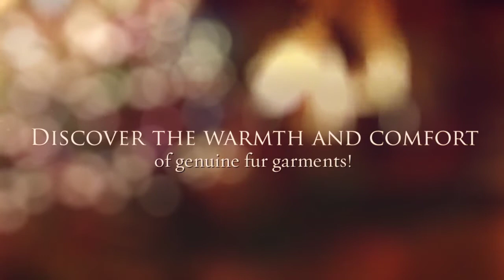Holiday Genuine Furs Sale at VintageVeronique on Etsy! ;)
DescriptionHoliday Furs Sale at VintageVeronique on Etsy! ;)
Check out my fur selection for 2016 and keep warm in style this winter!
Indulge into Pure Luxury! ;)